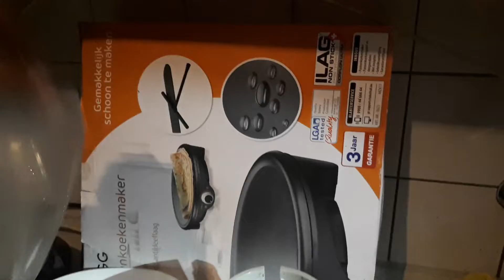nokia gsm wil it blend?